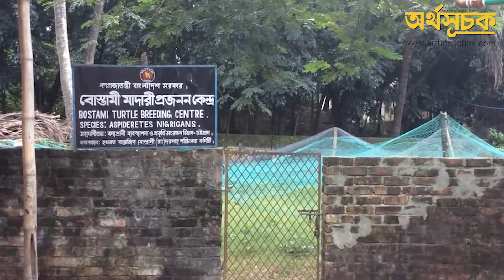বায়েজিদ বোস্তামীর মাজারের কচ্ছপগুলো দুষ্ট ও পাপীষ্ঠ জ্বীন!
চট্টগ্রাম শহরের নাসিরাবাদে অবস্থিত  বায়েজিদ বোস্তামীর মাজার । এই মাজার চট্টগ্রামের ধর্মপ্রাণ মানুষের পাশাপাশি চট্টগ্রামে আসা দেশী বিদেশী পর্যটকদের জন্যও একটি আকর্ষনীয় স্থান।

বায়েজিদ বোস্তামীর মাজারের পাদদেশে একটি সুবিশাল দীঘি অবস্থিত। এর বাসিন্দা হিসাবে বোস্তামীর কাছিম ও গজার মাছ সুবিখ্যাত।  বোস্তামীর কাছিম আন্তর্জাতিকভাবে স্বীকৃত একটি অত্যন্ত বিরল এবং চরমভাবে বিপন্নপ্রায় প্রজাতি। বর্তমানে বায়েজিদ বোস্তামীর মাজার প্রাঙ্গন ব্যতীত বিশ্বের আর কোথাও এদের দেখা মিলে না।

মাজারের ভক্তকূল ও আঞ্চলিক জনশ্রুতি অনুযায়ী মাজার প্রতিষ্ঠাকালে এই অঞ্চলে প্রচুর দুষ্ট জ্বীন এবং পাপীষ্ঠ আত্মার পদচারণা ছিলো। বায়েজিদ বোস্তামী  এই অঞ্চলে ভ্রমনকালে এইসব দুষ্ট আত্মাকে শাস্তিস্বরূপ কাছিমে পরিণত করেন এবং আজীবন পুকুরে বসবাসের দণ্ডাদেশ প্রদান করেন।

১৭ শতকে খনন করা এই পুকুরের এক পাড়ে সিঁড়ি, বাকি তিন পাড় কচ্ছপের প্রাকৃতিক প্রজননক্ষেত্র।

পুকুরের এক পাড়ে বাঁধানো সিঁড়ির ওপর দাঁড়িয়ে আছেন ভক্তরা। কারও হাতে কাঠিতে গাঁথা কলা, কারও হাতে পাউরুটি। পুকুরের পানিতে কাঠি ডুবিয়ে অপেক্ষা করছেন কেউ কেউ।

কিছুক্ষণ অপেক্ষার পর বিশাল আকৃতির একটি কচ্ছপ সবুজ শেওলাপড়া পানির ভেতর থেকে গলা বাড়িয়ে খাবার খেল।

মাজারে আসা ভক্তরা কচ্ছপগুলোকে কলা, মাংস, পাউরুটি, মুড়িসহ নানা খাবার খেতে দেন।

অনেকে মানত করে এখানে আসেন । তাদের মতে কচ্ছপ খেলে মানত পূর্ণ হয় ।